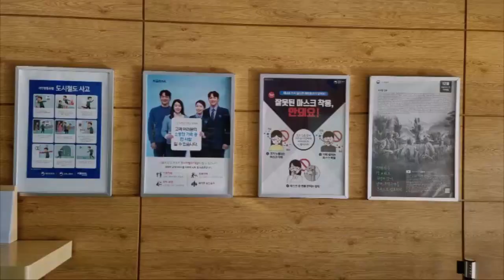[Tour] "임진강역(경기 파주시), 통일염원의 상징역"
From s-Korea